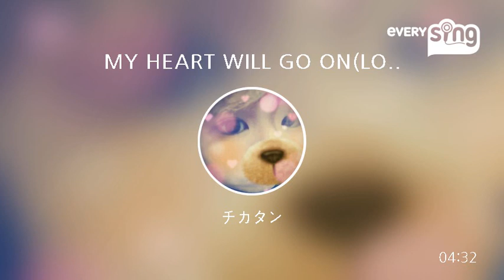[everysing] MY HEART WILL GO ON(LOVE THEME FROM 'TITANIC')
Singer : チカタン
Title : MY HEART WILL GO ON(LOVE THEME FROM 'TITANIC')

ななママさんからのバトンですヽ(*´∀｀)ノ
全然ダメでした｡ﾟ( ﾟஇωஇﾟ)ﾟ｡

everysing APPLICATION

▶ Features ◀